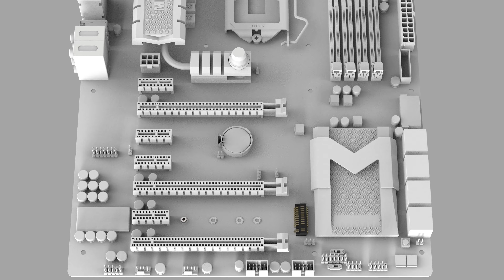Keyshot Animation 4K rendering : How To Install an M.2 SSD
How To Install an M.2 SSD :
- Installation Tutorial with Sabrent Rocket NVMe